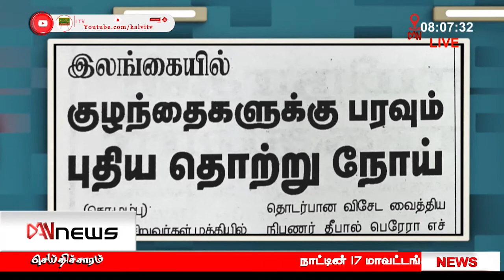பத்திரிகைகள் ஒரு பார்வை | 02.05.2021